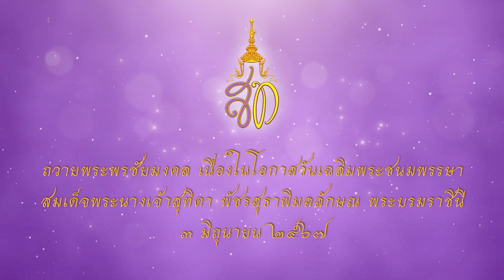มหาวิทยาลัยสงขลานครินทร์ วิทยาเขตปัตตานี ถวายพระพร สมเด็จพระนางเจ้าฯ พระบรมราชินี